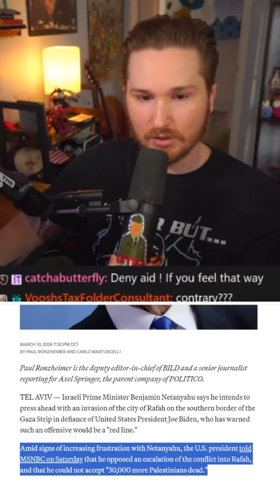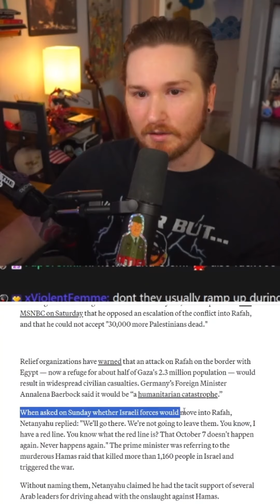Israel Has no Red Lines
Biden sets ‘Red Lines’ and Israel has none.
with gremloe